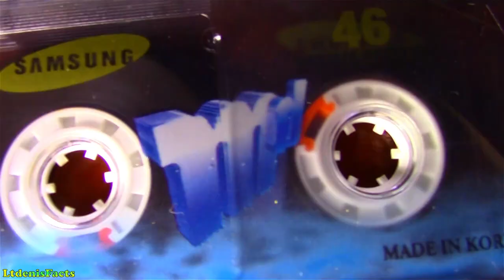14 фактов о магнитофонных кассетах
Интересные факты. 14 фактов о магнитофонных кассетах (Выпуск 72).

1. Первая компакт-кассета была представлена в 1963 году компанией Philips.

2. Магнитная лента — это прозрачная полимерная основа, покрытая ферромагнитным рабочим слоем из порошка магнитных металлов или их оксидов. Левому каналу соответствуют крайние дорожки, правому — средние.

3. Запись производилась на магнитную ленту шириной 3,81 мм и толщиной от 9 до 27 мкм.

4. В основном использовалась скорость 4,76 см/с для записи и воспроизведения. Многие двухкассетные магнитофоны умели копировать на скорости 9,53 см/с, а вот скорость в диктофонах 2,38 см/с для более продолжительной записи голоса.

Источник: часть информации взята с Википедии.